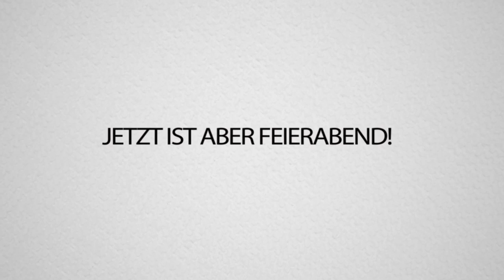Hide and SEEK in PALUTENS WOHNUNG in FORTNITE ! (mit Paluten)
Verstecken in Palutens neuer Wohnung 2.0. Diesmal ist Paluten mit dabei. Und wir verstecken uns. In seinem Zimmer. In Fortnite. You get it!